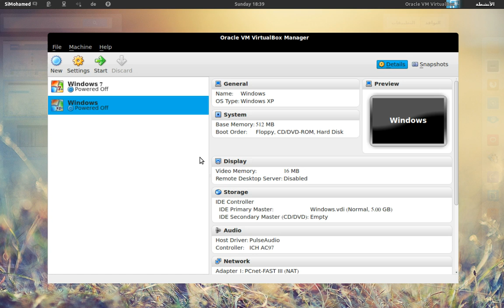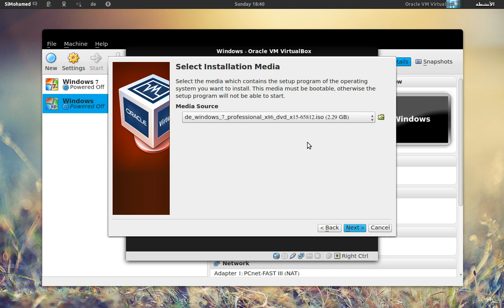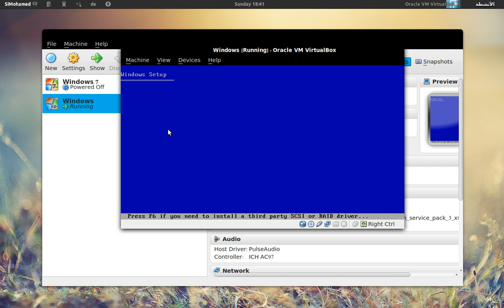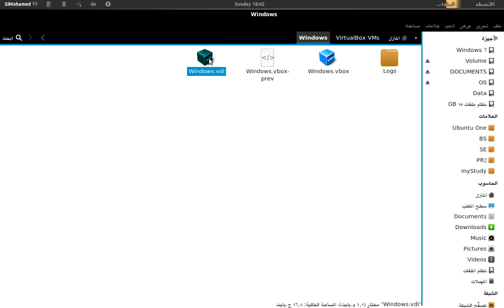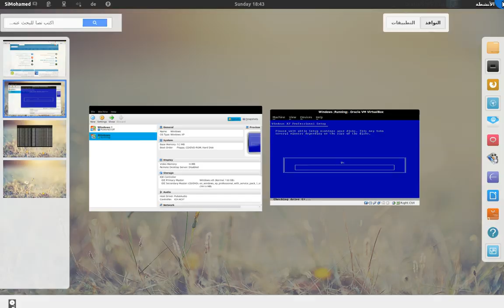VirtualBox : 4. تثبيت ويندوز Xp أو 7 داخل أوبنتو - Ubuntu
1. الأجهزة الوهمية : تشغيل أكثر من نظام تشغيل في نفس الوقت ؟

2. الأجهزة الوهمية : مزايا برنامج VirtualBox وكيفية تثبيته على ويندوز ولينكس و الماك

3. كيفية إنشاء جهاز وهمي جديد ببرنامج VirtualBox

4. كيفية تثبيت ويندوز داخل أوبنتو - لينكس واستعمالهما في نفس الوقت

5. تثبيت إضافات VirtualBox وكيفية تغيير قياسات شاشة ويندوز

6. مشاركة الملفات بين النظام المضيف والنظام الضيف

7.  كيف تدمج النظام الضيف بسلاسة باستعمال Seamless Mode

8. تجربة و تثبيت أوبنتو - Ubuntu داخل جهاز وهمي

9. تثبيت إضافات VirtualBox على لينكس كنظام ضيف

10. كيف تنشئ اختصار مباشر لكل جهاز وهمي على سطح المكتب أو في شريط مشغلات يونيتي

11. Snapshots - كيف تحفظ حالة جهاز وهمي و تسترجعه إليها في أي وقت

12. تصدير واستيراد جهاز وهمي - كيف تستعمل جهاز وهمي واحد في أي نظام أو كمبيوتر